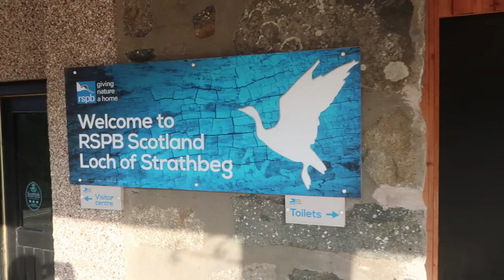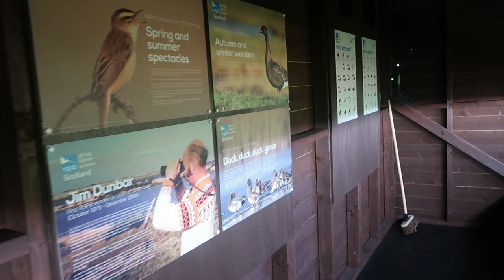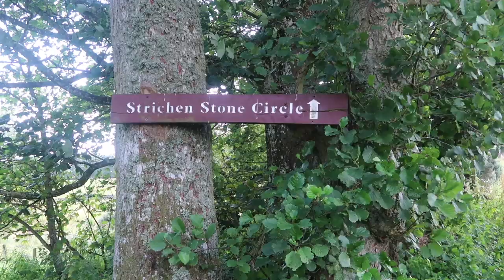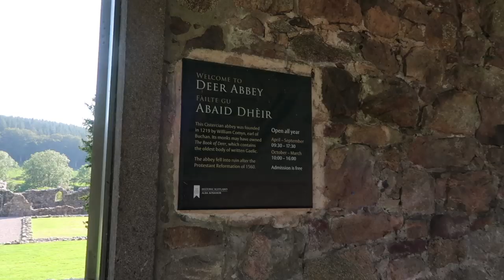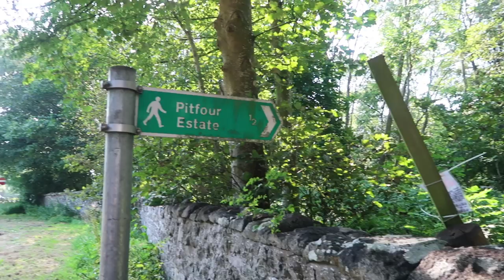Scotland Travel and Tourism | 48 Hours In Fraserburgh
Join me as I team up with Discover Fraserburgh to show you all the amazing things to see and do in and around the town. From stunning coastal walks, history and heritage sites, food and drink experiences to wildlife watching - there is something for everyone!